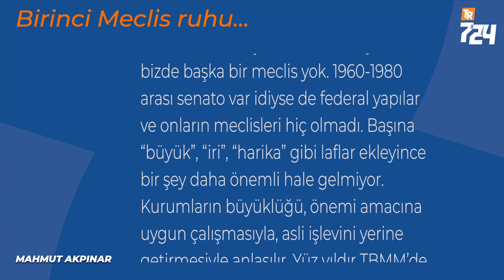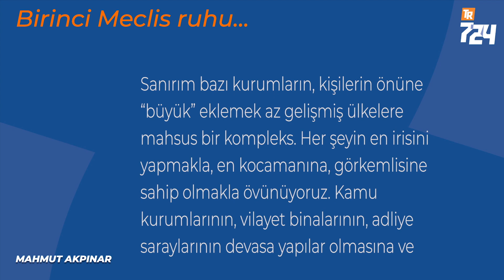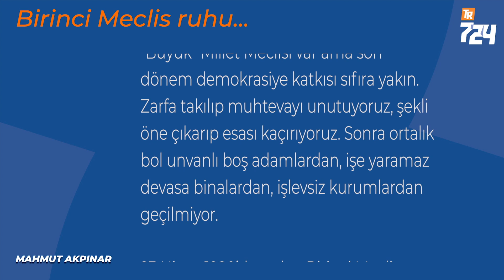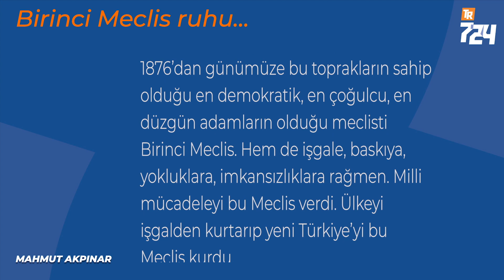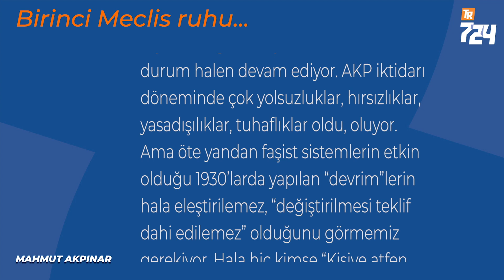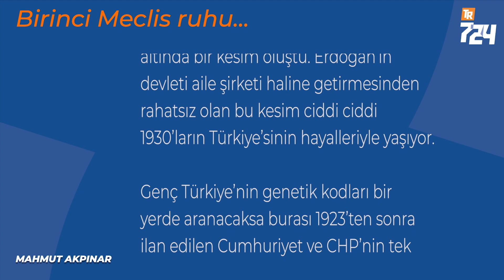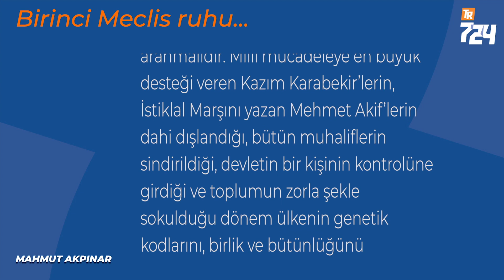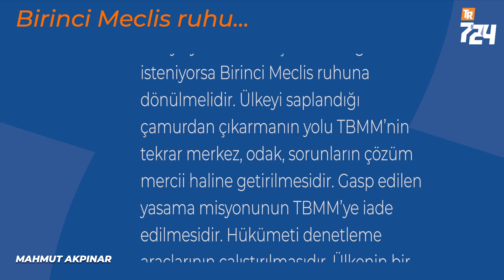Bugün 23 Nisan, Birinci Meclis ruhuna ihtiyaç var [Mahmut Akpınar]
Bugün 23 Nisan. Türkiye Büyük Millet Meclisi’nin Ankara Ulus’taki eski, küçük binasında dualarla açılmasının 101. yıl dönümü. Geçen yıl 100. yıl dönümüydü ve bu önemli olay çok silik şekilde geçiştirildi. Bu arada Meclis için ayrıca neden “Büyük” tanımlaması kullanılmış merak ediyorum. “Türkiye Millet Meclisi” yeterince önemli ve anlamlı zaten. Başka bir meclisle karışma ihtimali de yok. Zira bizde başka bir meclis yok. 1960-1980 arası senato var idiyse de federal yapılar ve onların meclisleri hiç olmadı. Başına “büyük”, “iri”, “harika” gibi laflar ekleyince bir şey daha önemli hale gelmiyor.